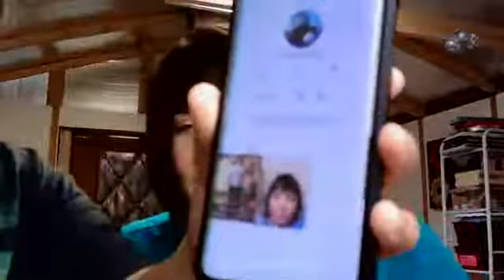It's Friday...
I got nothing. Yeah. Join me anyway.